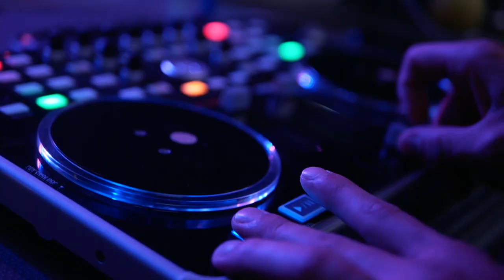New style hustle perfomance. Alya and Lev. All Europe Waacking Festival 2018. Moscow. Russia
AEWF: EAST PRELIMS
1st edition
Moscow, Russia